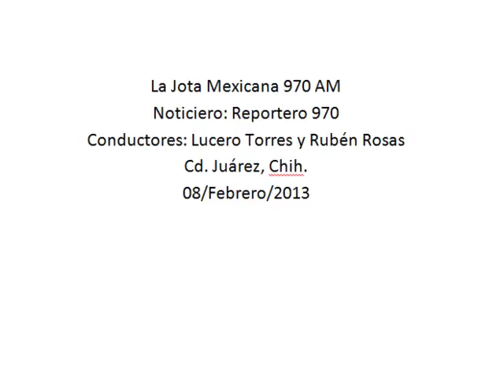Alista Sector Salud programa especial para reducir muertes prevenibles